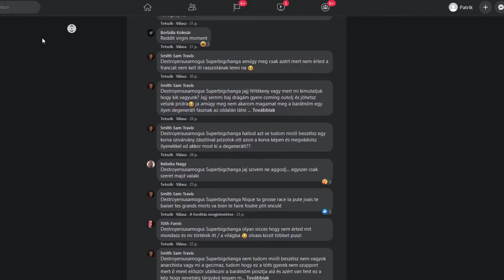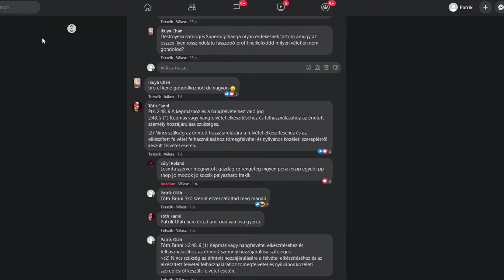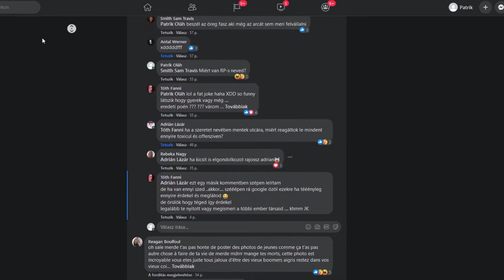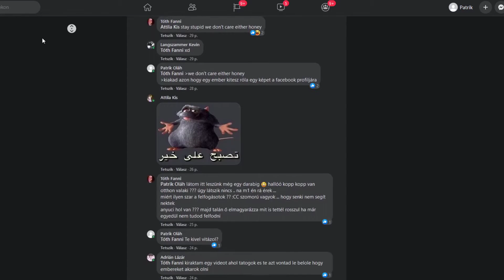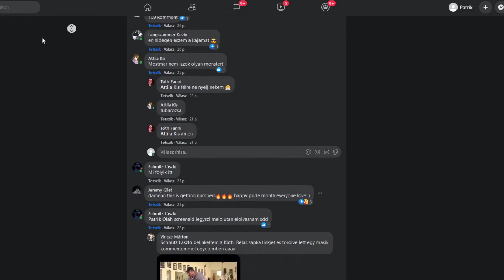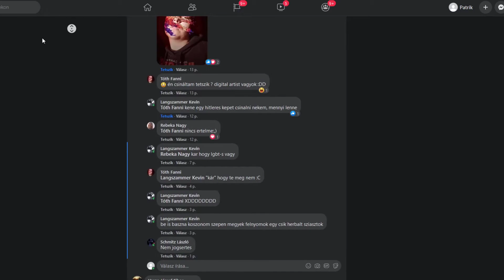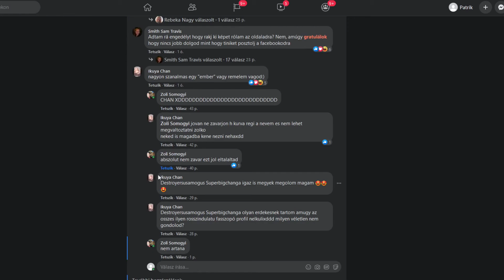Oláh Patrik - 2 "ember"